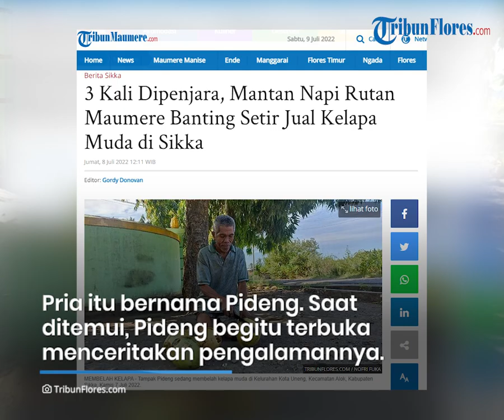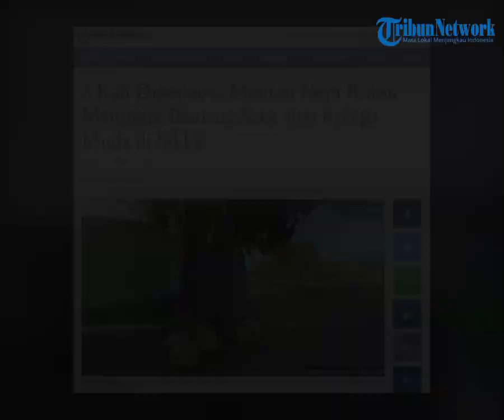3 Kali Dipenjara, Mantan Napi Rutan Maumere Banting Setir Jual Kelapa Muda di Sikka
TRIBUNFLORES.COM, MAUMERE - Seorang pria di Sikka menceritakan kisah kelamnya yang mengubah hidupnya menjadi penjual kelapa muda di Sikka.

Pria itu bernama Pideng. Saat ditemui, Pideng begitu terbuka menceritakan pengalaman hidupnya.

Artikel ini telah tayang di Tribunflores.com dengan judul 3 Kali Dipenjara, Mantan Napi Rutan Maumere Banting Setir Jual Kelapa Muda di Sikka,

Penulis : Nofri Fuka
Editor : Gordy Donofan
VP : Tian Kedoh